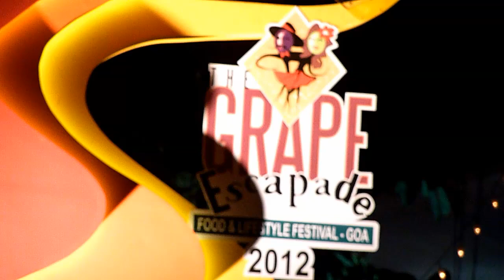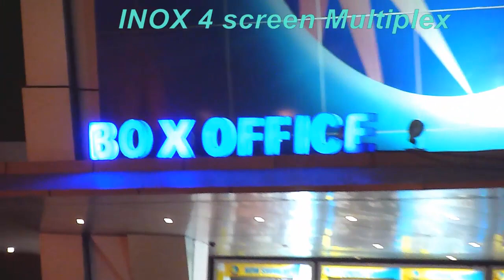Greer and Victor